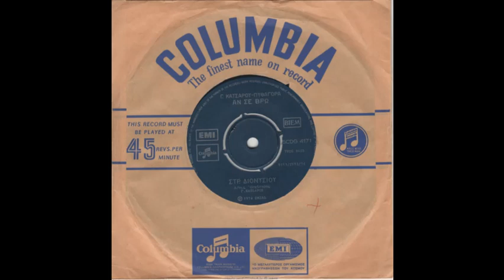Αν σε βρω (1974) - Στράτος Διονυσίου